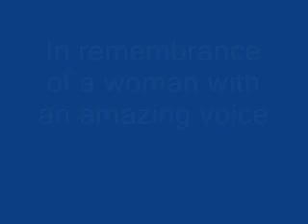Linda Jones Stop Dogging Me Around